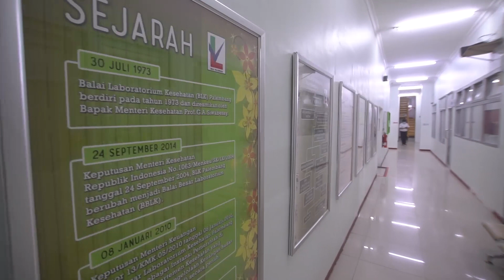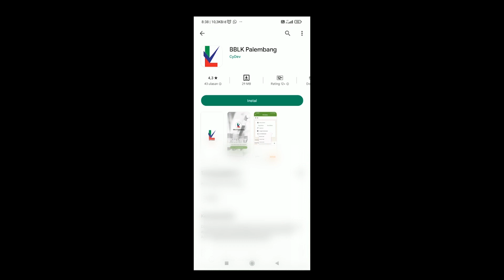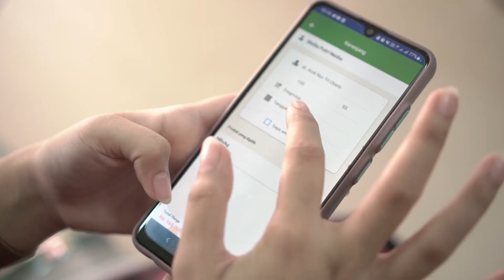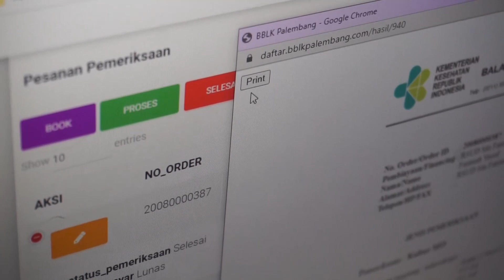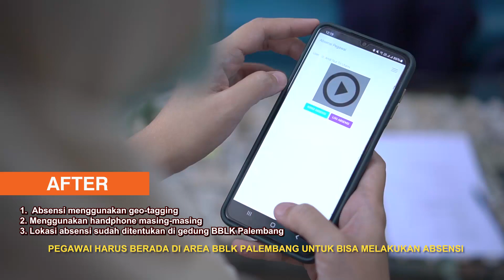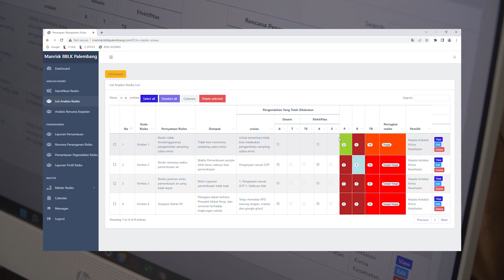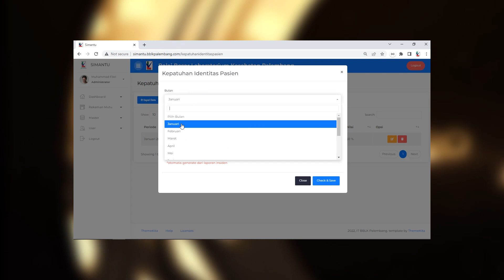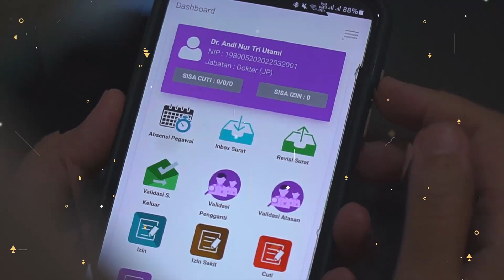ZONA INTEGRITAS BBLK PALEMBANG MENUJU WBK / WBBM